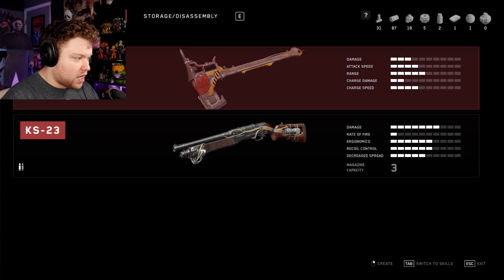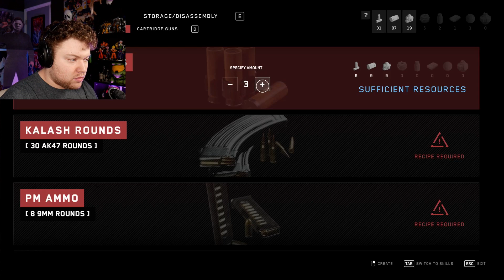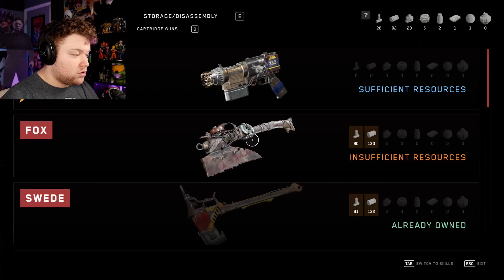EDGE OF THE WORLD | Atomic Heart #4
That's our man, right there!

Read "Darwin's Law" Here!!!

My Tweets!

My Streams!

Mine and Tyler's Channel!